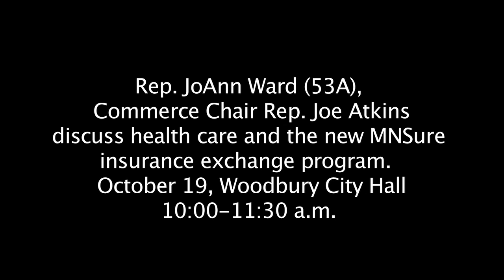JoAnn Ward MNSure Town Hall 2013/10/19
Rep. JoAnn Ward (53A) Saturday, October 19, along with Commerce Chair Rep. Joe Atkins discussed health care and the new MNSure insurance exchange program.  The meeting will take place at Woodbury City Hall (8301 Valley Creek Rd) from 10:00-11:30 a.m.